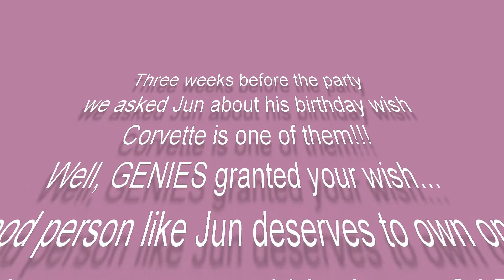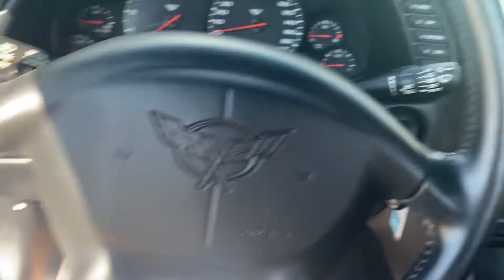Part 3 of 3 Revealed/Surprise Husband -dream car 2004 Black Corvette C5 T-Top Coupe on 50th Birthday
Vlog #52: Surprise Husband w/ his dream car 2004 Black Corvette C5 T-Top Coupe on his 50th Birthday - reaction of his face and emotions are PRICELESS! He even cried without knowing it ;-) Best Dad and Husband, deserve to have his dream car!

You can also follow us in FB and IG @thebestofg2